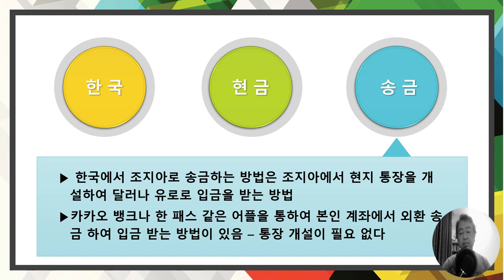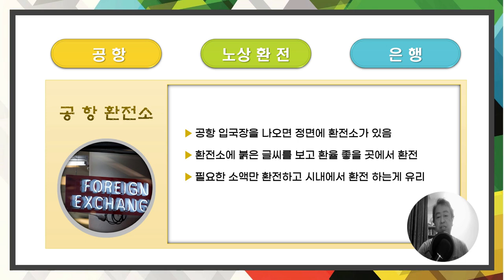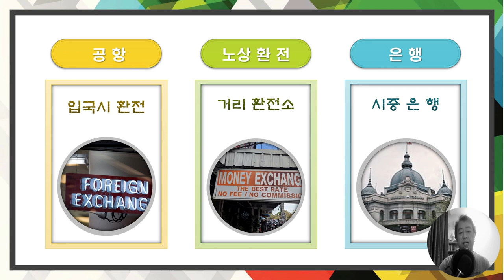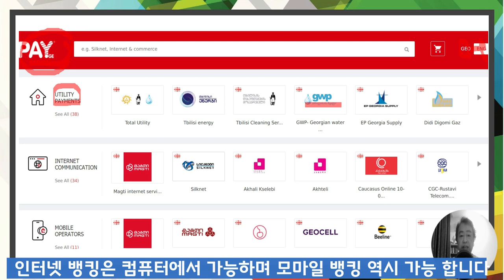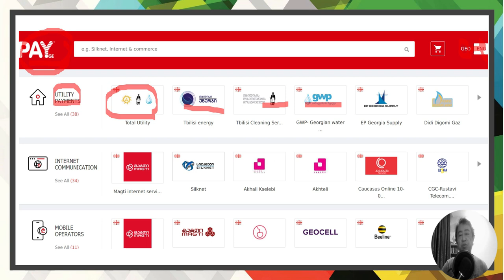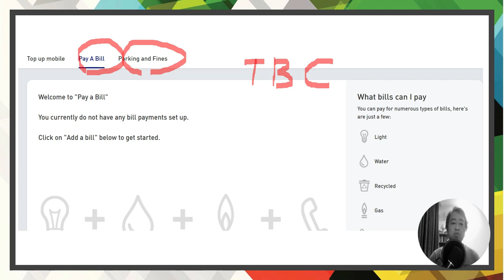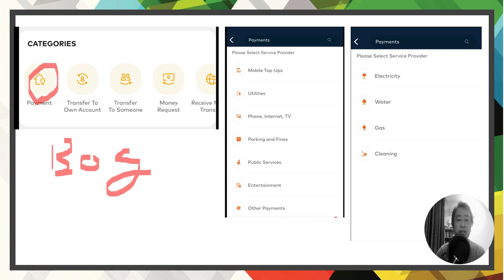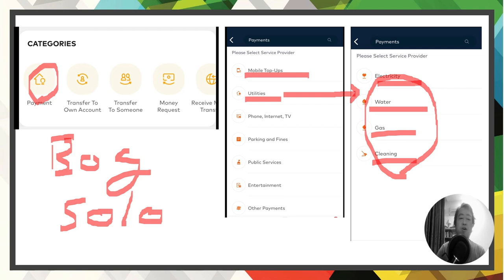조지아 입국시 외환 보유 그리고 한국에서 간편하게 송금 하는 방법 ,기본 생활비 정보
한국에서 가장 편리하게 해외에 있는 나에게 송금 하는 방법 , 조지아에서 좋은 환율로 환전 하는 법 그리고 조지아 생활시 편리하게 공과금 납입하는 방법과 비용 정보
조지아 조지아여행 코카서스조지아, 2011년 부터 코카서스 현지 한인 여행사 Travel line , 천연꿀 회사 Caucasus Honey , 수입 수출 무역 Info Georgia를 운영하고 있습니다/ 코카서스 3국에 하나인 조지아의 수도 트빌리시에서 2008년 부터 현재 까지 한인 여행사와 KBS 걸어서 세계속으로, EBS 세계 테마기행 ,TVN방송등 다양한 방송과 잡지 사진촬영에 현지 코디 및 출연 수입,수출등 다양한 사업을 진행 하고 있습니다